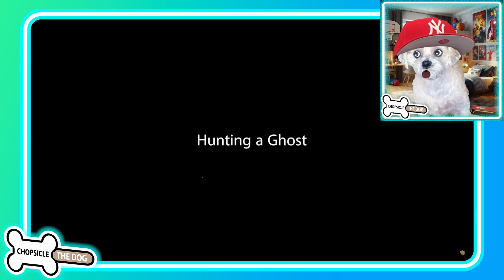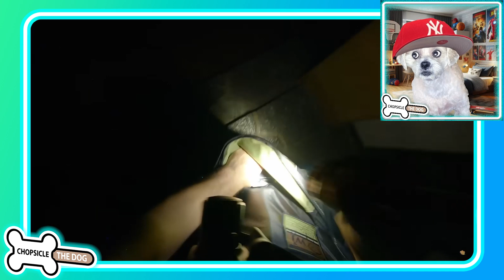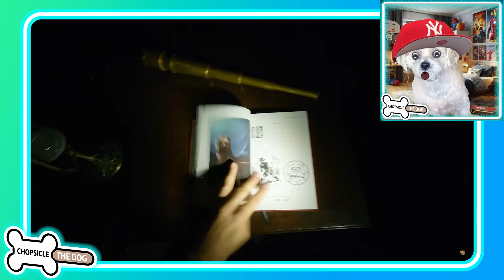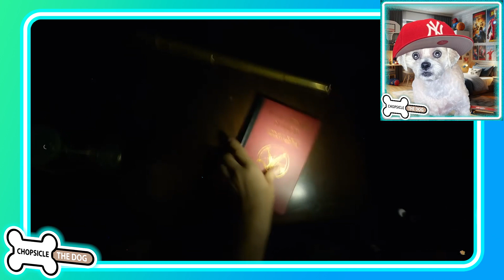Hunting A Ghost! - Hilarious Buttered Side Down Reaction by Chopsicle The Dog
Buttered Side Down found a flyer for $1000 for evidence of ghosts! Laugh along with me as I watch Hunting a Ghost by Buttered Side Down! I react to every scare and every laugh in this hilarious VFX video.

If you like Think Noodles Reaction Videos, then you will love Chopsicle the Dog Reacts!